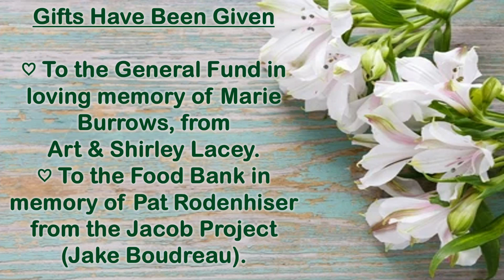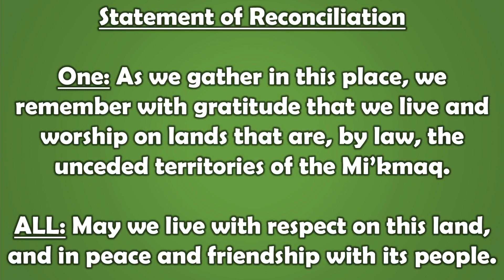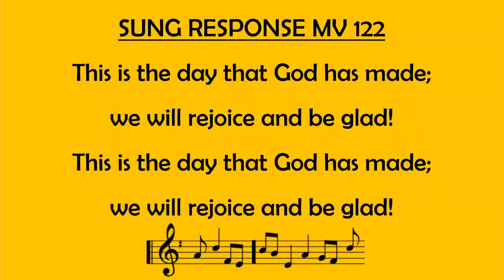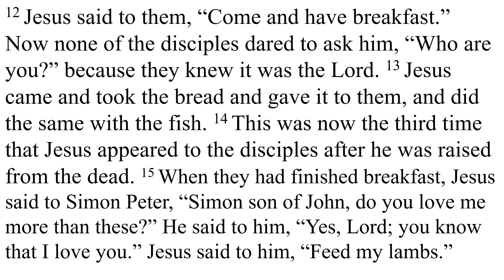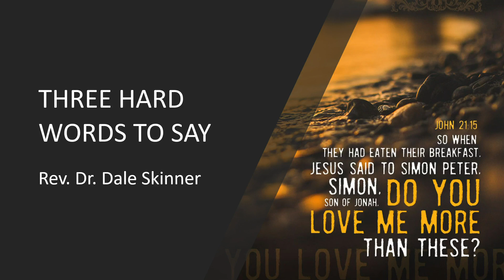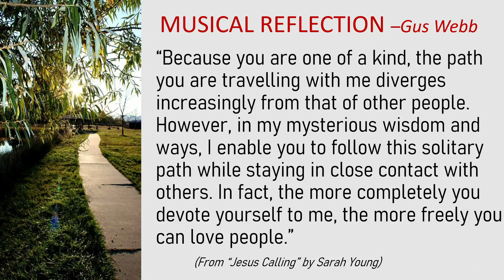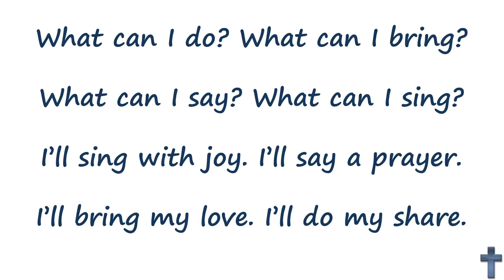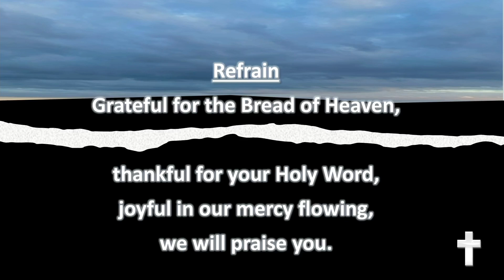Worship Service, May 1, 2022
Weekly Worship Service with Rev. Dr. Dale Skinner